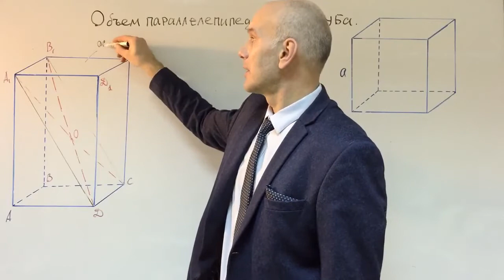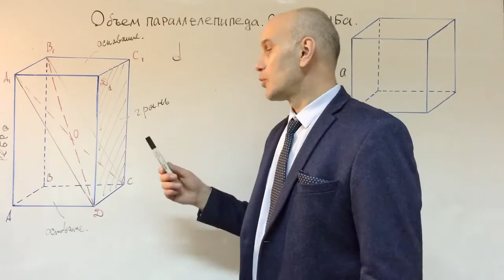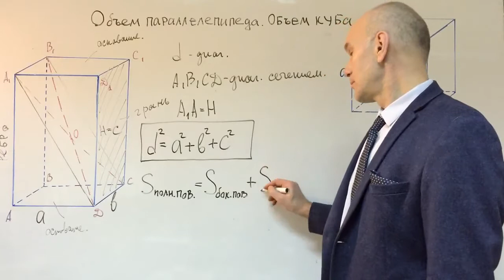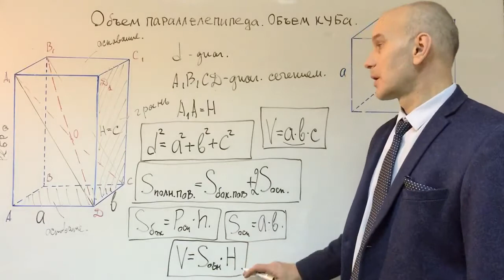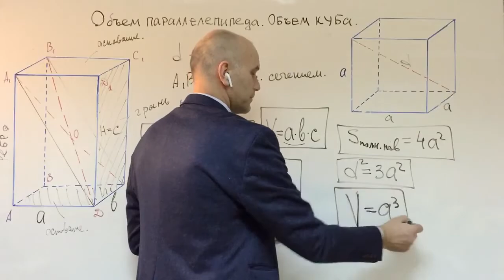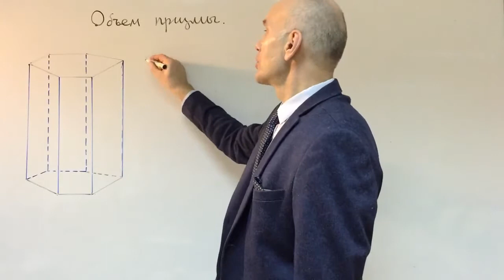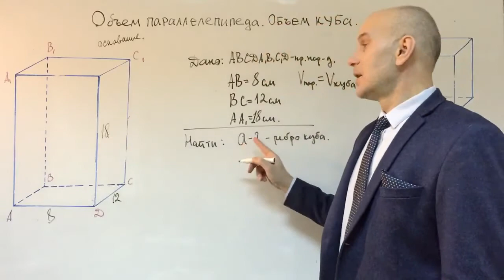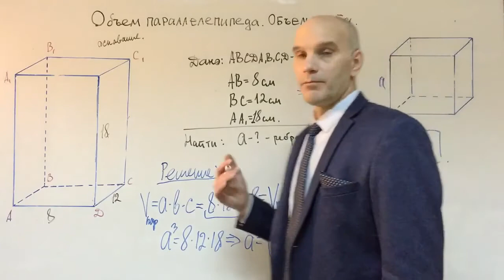Объем параллелепипеда Объем куба